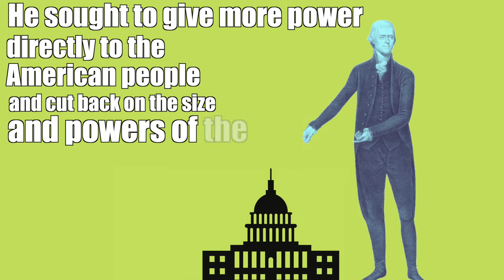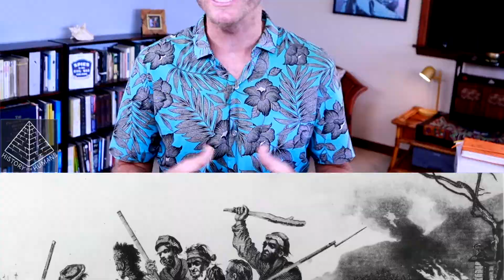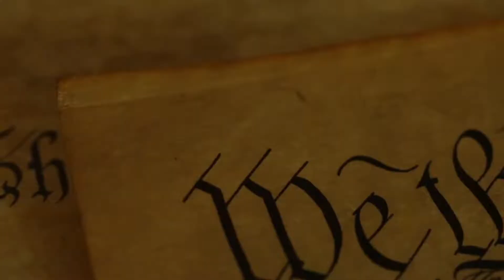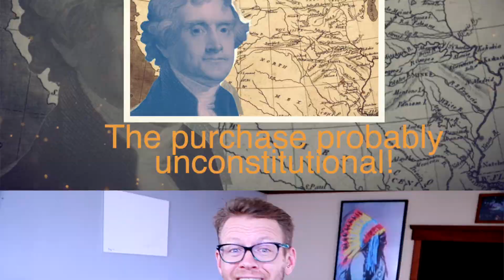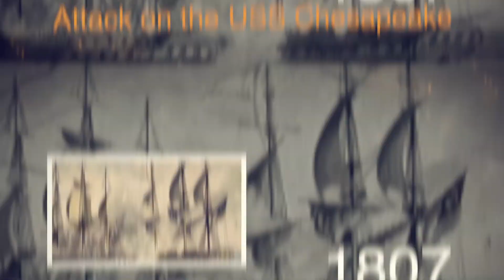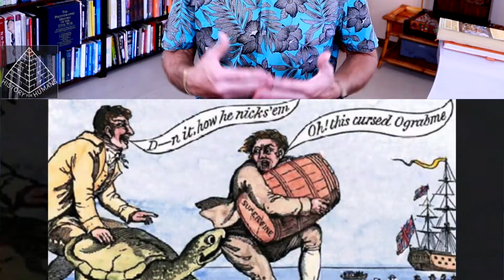Major Events of Jefferson's Presidency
In this History For Humans episode, students learn President Jefferson's time in office and the major events of Jefferson's presidency.  The focus question asks students to consider if President Jefferson was able to stay true to his vision of the nation. They learn how he tried to simplify the federal government, reduce its powers, and how he hoped to give more power directly to the people- even while he ignored and even perpetuated slavery.

They also learn how he cut taxes, the military, government officials, and the national debt and the controversy surrounding the Louisiana Purchase and how Jefferson was forced to adopt a Hamiltonian 'loose interpretation' of the  Constitution in order to make double the size of the United States. It covers Lewis and Clark and the Corps of Discovery as well as the hated Embargo Act and why Jefferson thought closing off shipping could be a peaceful alternative to war but how it brought ruin to the American economy.

This is the fourth and final episode of our series and unit, "A More Perfect Union" that tells the story from of the United States after gaining independence under the Articles of Confederation, the writing of the Constitution, and the Washington, Adams, and Jefferson's presidency.

Help a teacher out! Its like free charity and totally awesome :)

Here comes history,
Dan